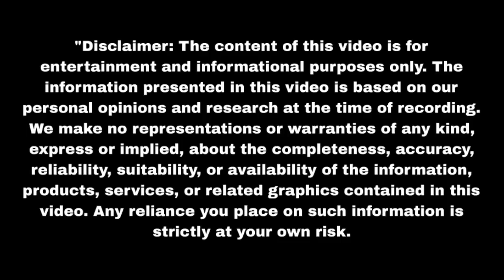जीत ने किया मना नहीं लगाएगा कृष्णा की मांग में सिंदूर Nath Krishna Aur Gau | Upcoming twist | Update